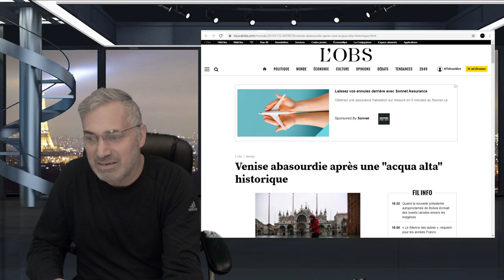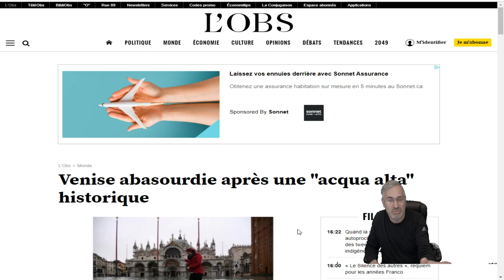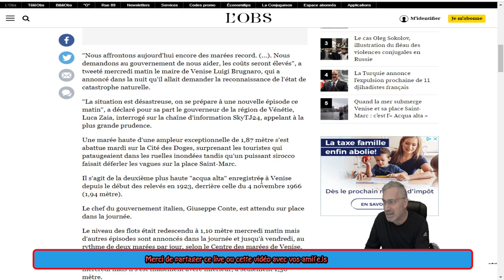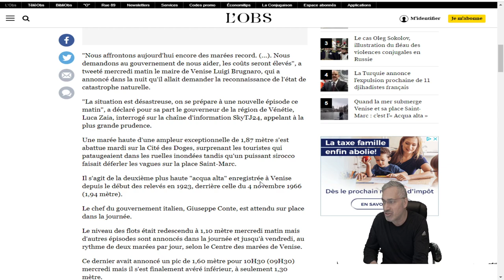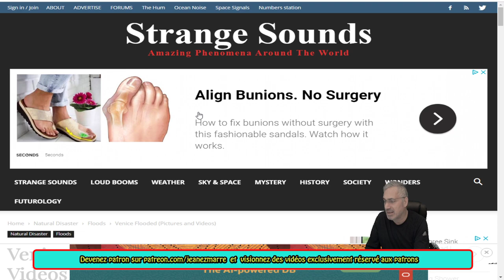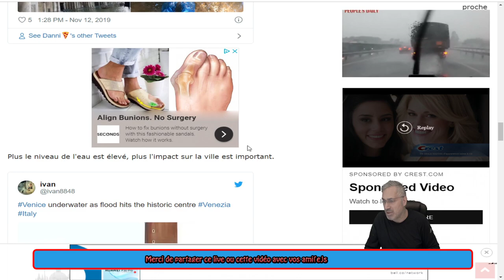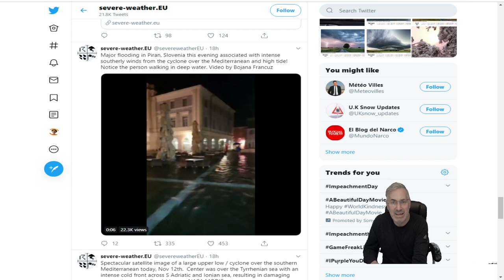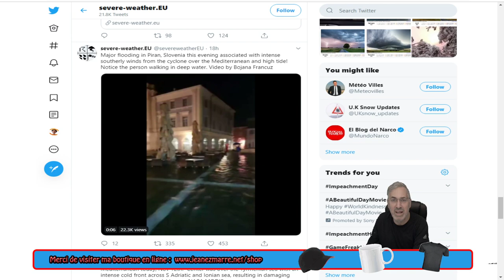DERNIÈRE HEURE; QUE SE PASSE T'IL À VENISE;MARÉE HAUTE HISTORIQUE;LA VILLE INNONDÉE!